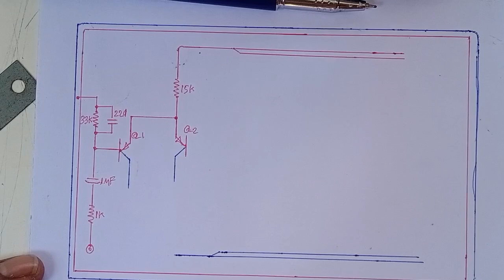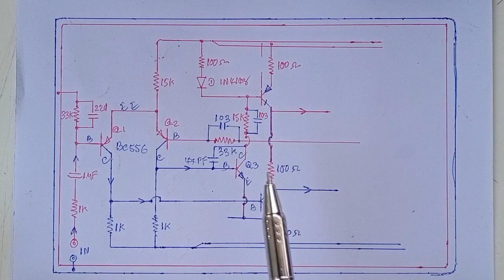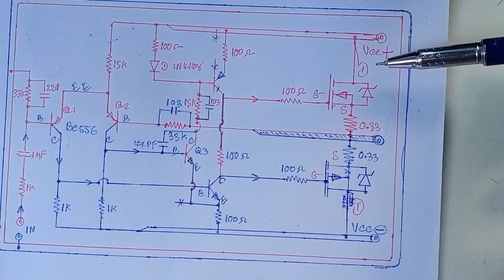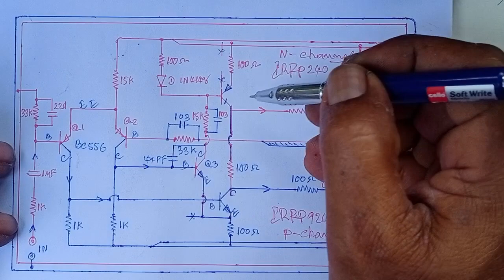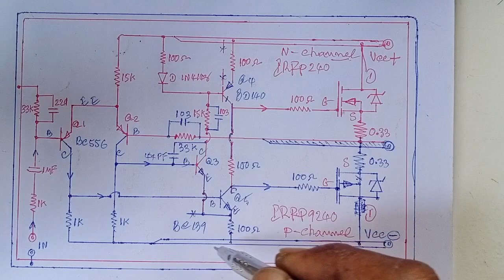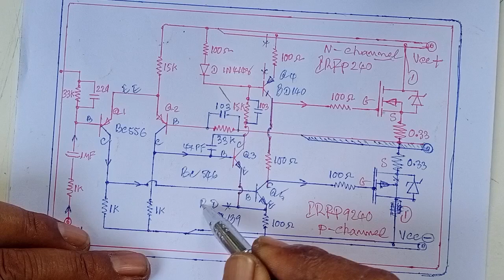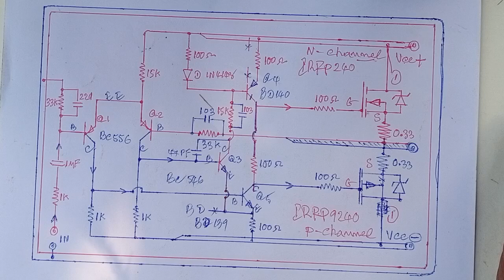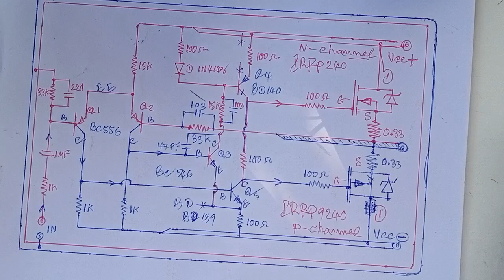mosfet Irfp240,9240.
imake driver amplifier mosfet diagram.